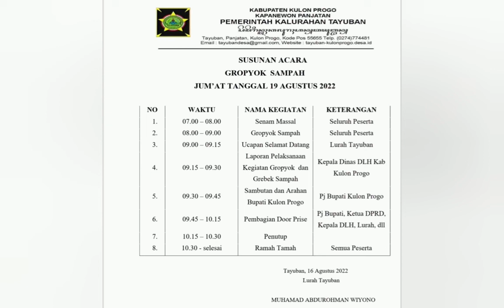Festival Grebek Sampah Kalurahan Tayuban 2022. 19 - 20 Agustus 2022. Soundtrack: Ayo Raih Kalpataru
Festival Grebek Sampah Kalurahan Tayuban 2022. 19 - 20 Agustus 2022. Soundtrack: Ayo Raih Kalpataru. Cipt. Pak Ndut/Drs. Mardiya. Vocal: Pak Ndut reat Lia Roes